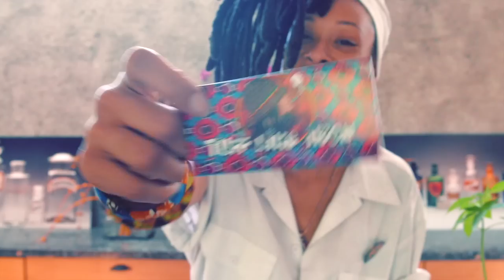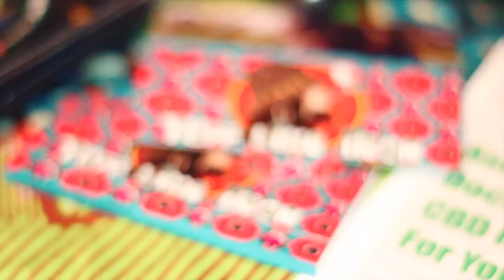Tuff Like Iron - Orange Peel [Official Video 2016]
Directed by Tuff Like Iron
produced by RallyUpMusic
edited by Nova
cameras Jon Lohne, Winj C, Nova & DCBYCA
Orange Peel by Tuff Like Iron production by Rally Up Music

Jamaki Knight de Khemist